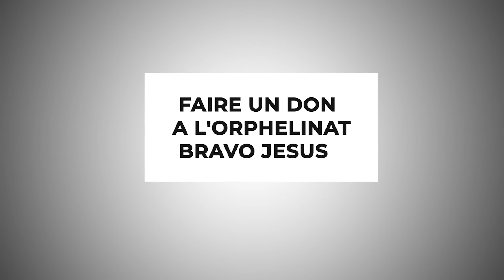BRAVO JESUS-CHRIST:APRÈS MARIAGE RÉCLAMATION FAMILIALE,MOBALI ASUDOLINGAYI AKE KOBALA CAMARADE NANGA